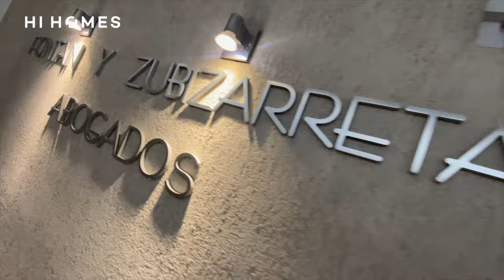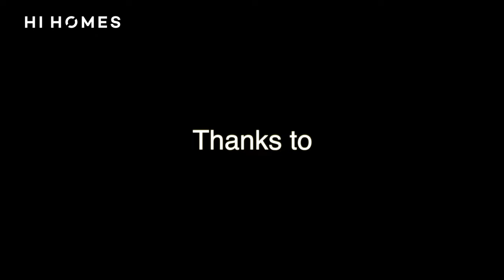BUYING A PROPERTY IN SPAIN? | Step-by-Step Guide about LEGAL, TAXES and PROCESS [2023]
At Hi Homes, we want to make sure you get your property the easiest and most comfortable way possible, that's why we work with the law firm Fontán y Zubizarreta Lawyers, with more than 40 years of experience.

We want to specially thank Rafael Fontán for helping us making this video 👍 Fontán y Zubizarreta Lawyers Web

Contents of this video:

00:00  - Intro
00:35  - Introducing lawyer
02:05  - Can any one buy a house in Spain?
02:20  - What is a N.I.E. number?
02:45  - What is the process of buying a property?
04:00  - What are the taxes and costs of a buying a property?
05:14  - Is it safe to buy a property off plan?
06:32  - What are the guaranties of new properties?
07:30  - End & outro

Got questions or suggestions? Drop them in the comments 💬 Your dream property adventure starts now on the Costa del Sol! 🌴